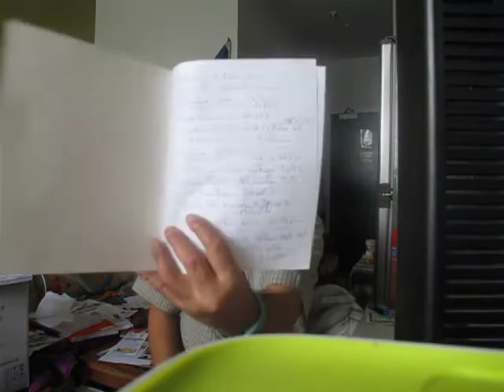MOAI POWER HOUSE GROUP LIMITED LIMITED LONDON UK 5717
Published Friday 6 October 2017